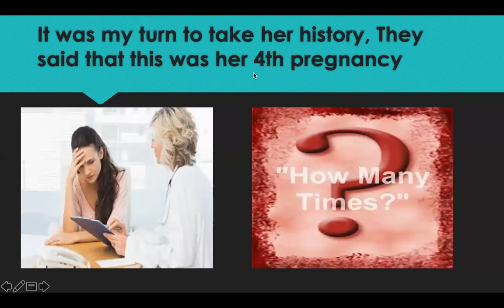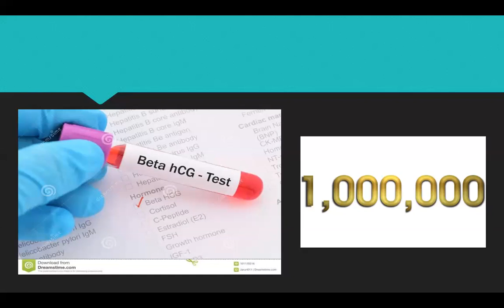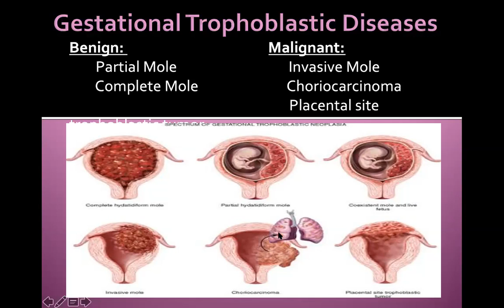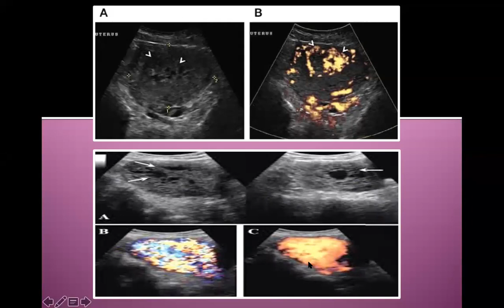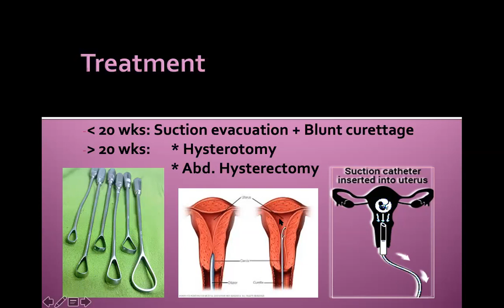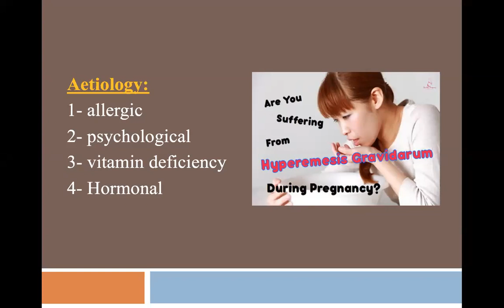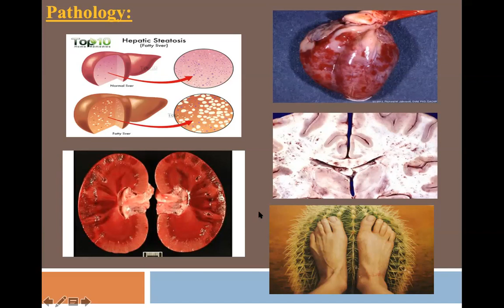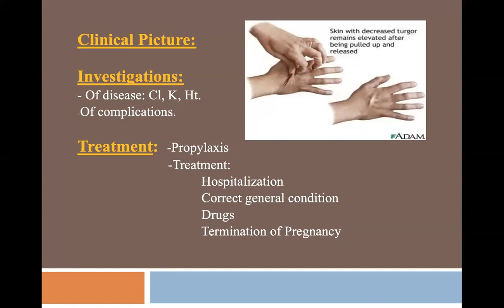lect 008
محاضرة قسم النساء و التوليد كلية الطب البشرى جامعة بنها
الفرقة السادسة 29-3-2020